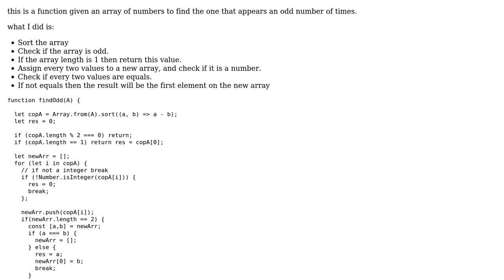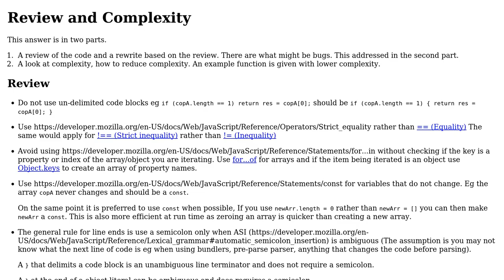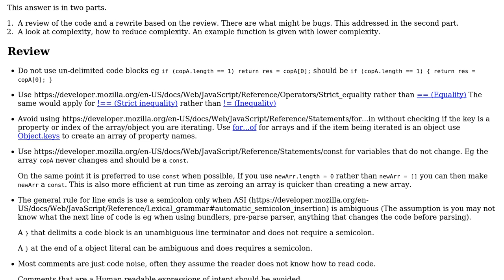Find the odd int challange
With thanks & praise to God, and with thanks to the many people who have made this project possible! You are responsible for your own actions.